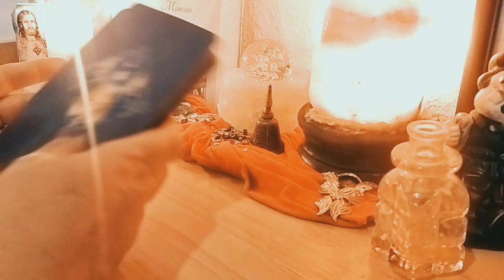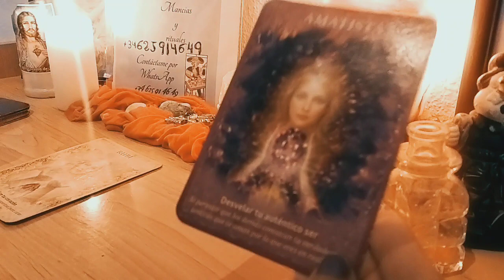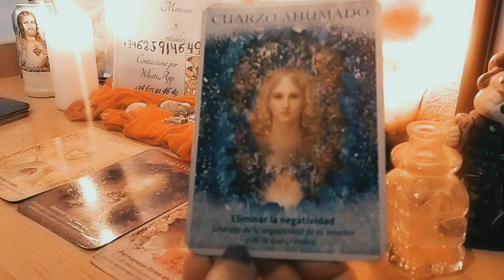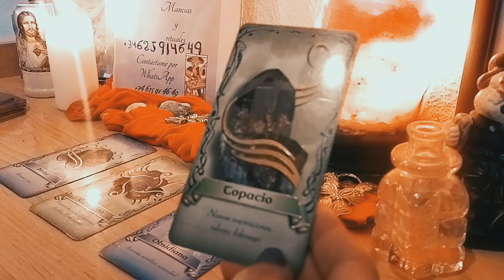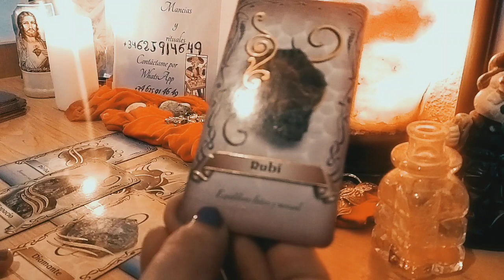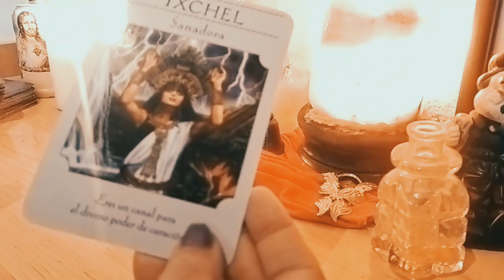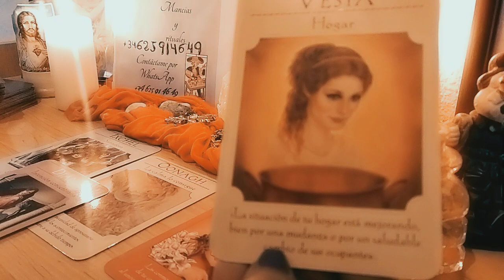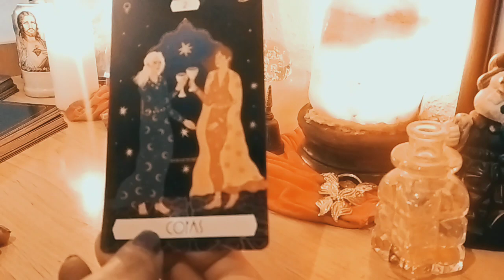ACUARIO oráculos en búsqueda de la verda🔮🔮🔮🔮♥️♥️♥️🗣️👤👤🫂🏵️🏵️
oráculos acuario día 11 de abril